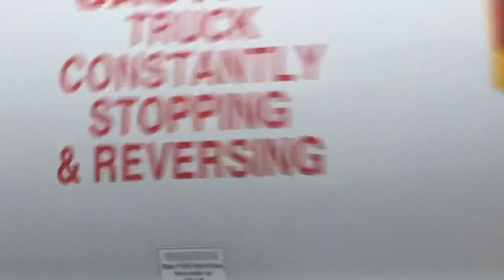Sutherland Garbage - GT 10/6 (Part 2)